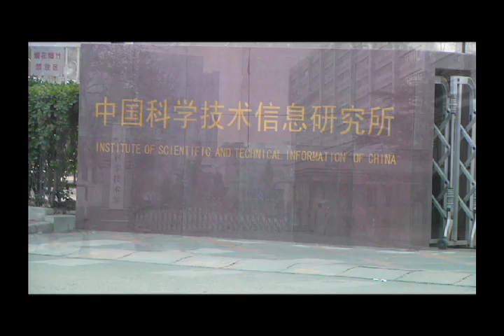Visita oficial a China - Vicepresidente Jorge Glas